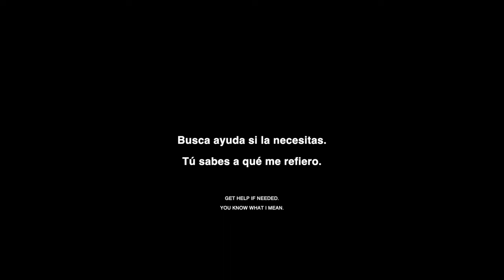David Rojas - Autoayuda (Video Oficial)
video oficial del tema "Autoayuda".

Video: Concepto La Hacienda Records.

Audio:

Escrito, grabado, producido (& post) e interpretado por David Rojas.

Primer sencillo del nuevo álbum, pronto disponible.

Letra:

Lo que sientes
Siempre va a estar bien
No siempre hay un porqué

Abre la ventana
Piensa que nadie te mira
Imagina que respiras
Y que todo ese peso se cae
Y no vuelve

Quiero un descanso
De malas noticias
En mi mente
Y sumergirme en
Historias ficticias
Que me alienten
Y salir de este hueco

Y tus manos
No dejan de sudar
Tanto peso puede resbalar

No puedes tener siempre el control
Ser duro contigo no es valor
Y nadie es el dueño de tu dolor
El mundo ya está bastante
Efervescente

Quiero un descanso
De malas noticias
En el ambiente
Quiero no tener
Que ir tan de prisa
Entre la gente
Y sumergirme en
Historias ficticias
Que me alienten
A salir de este hueco

No seas autoayuda
No seas autoayuda
No seas autoayuda
No seas autoayuda

Habla conmigo
Habla conmigo

Video musical de David Rojas interpretando "Autoayuda".